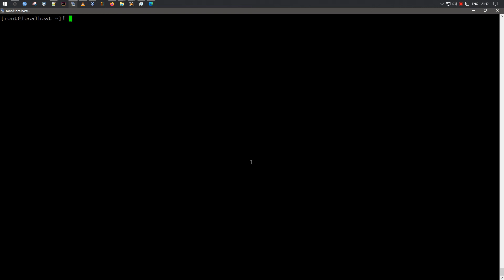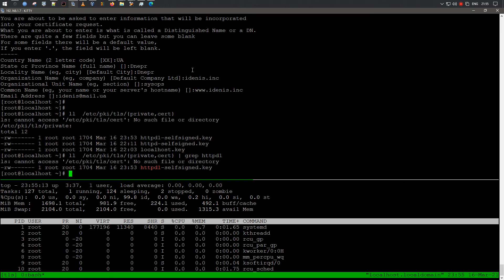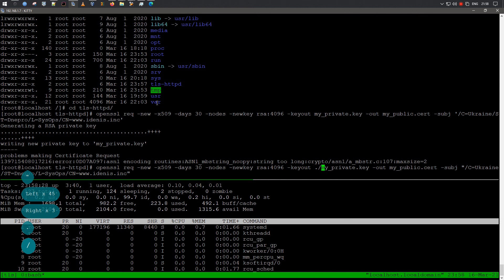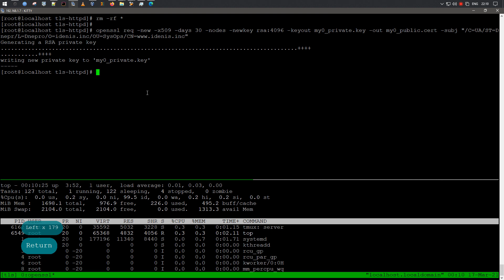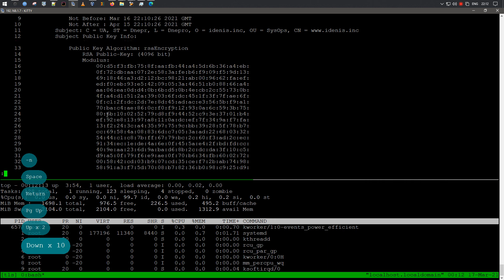LFCE | Создание сертификатов TLS используя OpenSSL | Oracle Linux 8.3